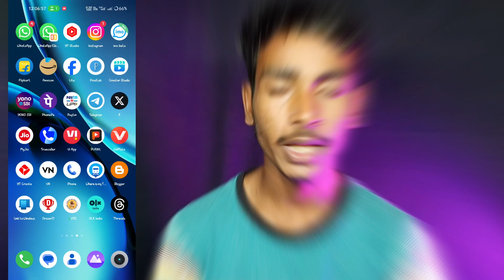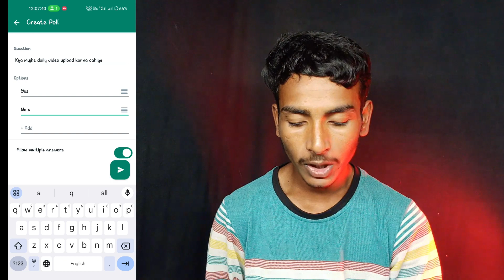How to create poll on WhatsApp | WhatsApp par poll kaise Post kare | whatsapp updates new features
Vlog Channel:-

Your search:-

whatsapp new updates
whatsapp update
new whatsapp update
whatsapp tricks